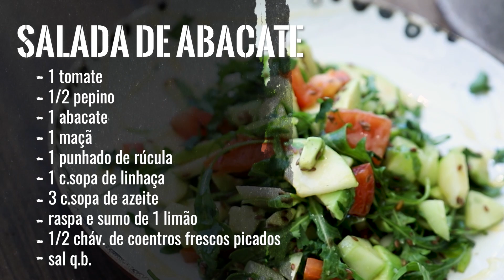Salada de Abacate | Dr Hugo Madeira e Tâmara Castelo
RECEITA

🥑🍎🥬 Salada de Abacate

1 tomate
1/2 pepino

1 abacate
1 maçã

1 punhado de rúcula

1 c.sopa de linhaça

3 c.sopa de azeite
r
aspa e sumo de 1 limão
1/2 cháv. de coentros frescos picados

sal q.b.